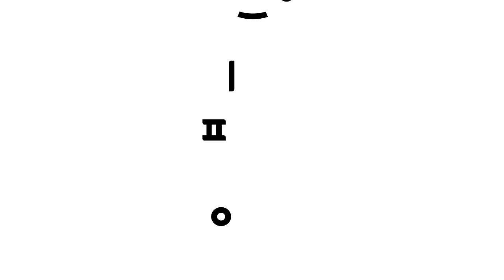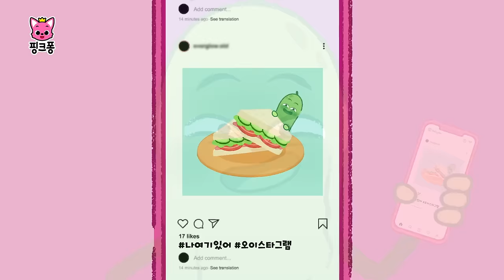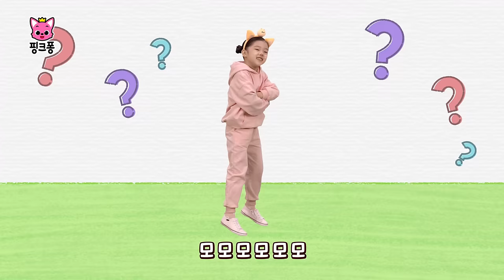[특집] 핑크퐁의 단짝! 귀여운 니니모 😻 모음집 | 모모모 니니모송, 오싫모 니니모 외 | 고양이송 | 니니모 Ninimo | 핑크퐁! 인기동요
핑크퐁의 단짝! 귀여운 뚱냥이 니니모 특집 모음집 🐱
오이를 싫어하는 고양이지만 누구보다 핑크퐁과 친구들을 사랑한답니다 ❤️

☆영상 순서
00:00:00 니니모 🐱❤️
00:01:29 오싫모 니니모
00:03:44 오싹오싹 정글 동물
00:06:23 핑크퐁 꼬리 찾기
00:09:19 오이 싫어
00:11:02 조니 조니
00:13:04 I'm a Fat Cat
00:15:16 씰룩씰룩 아기 공룡
00:18:16 다섯 마리 원숭이
00:20:32 험프티 덤프티
00:22:27 엉금엉금 아기 거북
00:24:29 아기 동물의 가족 찾기 (놀이공원 편)
00:33:02 삐뽀삐뽀 구급차
00:35:07 니니모
00:36:26 내 맘대로 ABC
00:38:53 니니모

‘니니모‘ 가사
모모모모모모
모모모모모모
모모모모모모

우린 니니니니모
이니 미니 마이니 모
하고픈게 많은 고양이

작고 귀여운 두 눈에
노란빛 솜털까지
꽉 깨물어주고 싶잖아

가끔은 엉뚱한
매력까지 갖췄지
어디든지
핑크퐁이 가는 곳
나도 따라 갈테야
그 곳에 오이만 없다면

난 니니니니모
언제든 우린
네 곁에 있을래

난 니니니니모
너의 별이 되어
네가 가는 길
항상 비춰줄래

니니니니니
모모모모모모
니니니니니
모모모모모모
니니니니니
모모모모모모
니니니니모